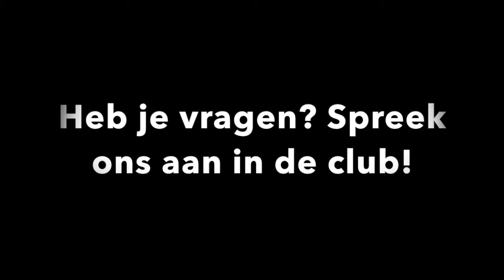Anytime Fitness Axel